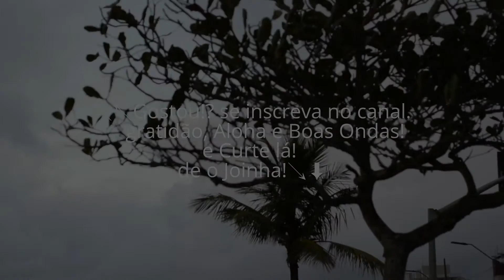Pico de Matinhos e Praia brava,SurfJá 03/07/2017 Segunda de Manhã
Data: 03/07/2017
Hora: 07:00

TAMANHO:  Meio metrinho
DIREÇÃO:    Leste
FORMAÇÃO:  irregular
VENTO: sudoeste
MARÉ: Seca enchendo até as 10:54hrs  (0.6)

Condições:  Segunda-feira as ondulações vem chegando de Leste com ondas de meio Metrinho. No Pico a maré esta cheia com ondas gordas mas abri umas da serie. Na Praia brava a onda esta quebrando com paredes melhores,pouca coisa. Hoje as ondas vem chegando com meio metrinho, as ondulações esta passando por fora, o Pico tem umas abrindo um pouco mais em baixo, e Praia brava esta melhor valendo o surf. Confere o Vídeo Boletim para saber melhor sobre as ondas. Aloha! Bom Dia!

TEMPERATURA:  19°C graus/  nublado

TEMPERATURA DA ÁGUA: 21°C Fria.
ROUPA:  Long John
ADVERTÊNCIA: não esqueça de usar um bom filtro solar.

TÁBUA DE MARÉS P/ HOJE: 03/07

03:17 1.0
05:58 0.9
07:58 0.9
12:08 0.6
15:13 0.7
20:24 1.1